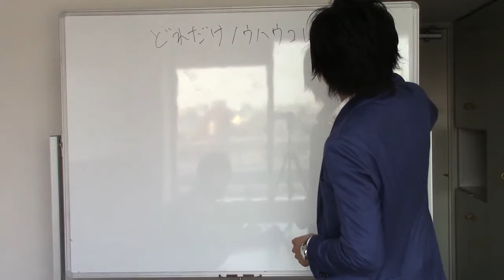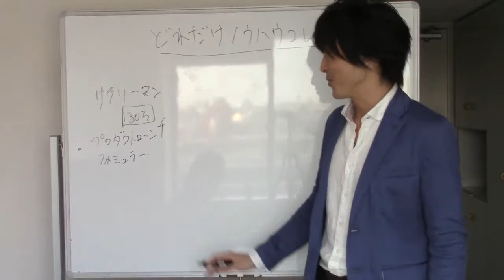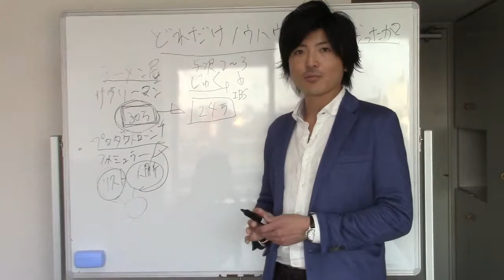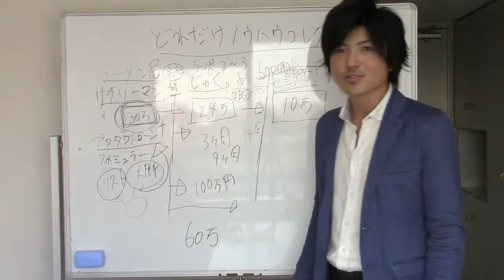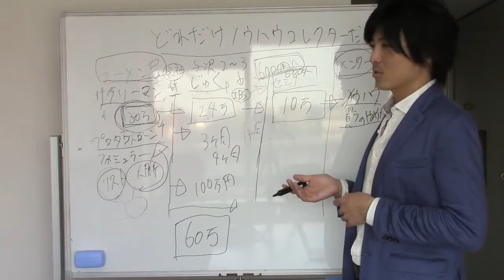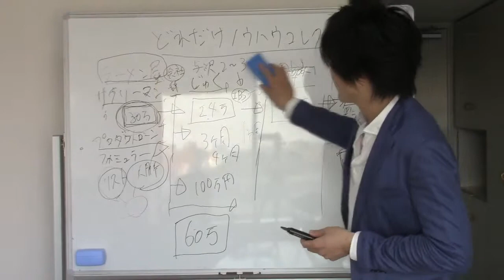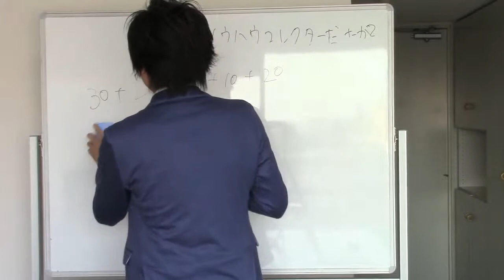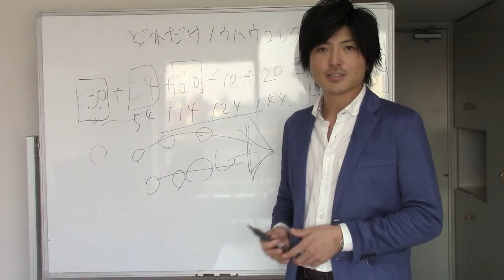私はどれだけノウハウコレクターだったか？